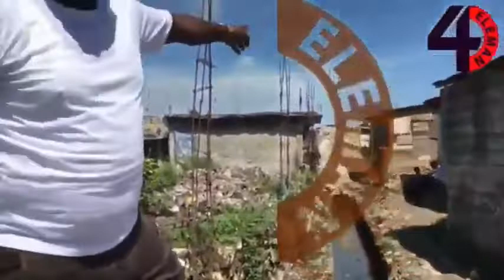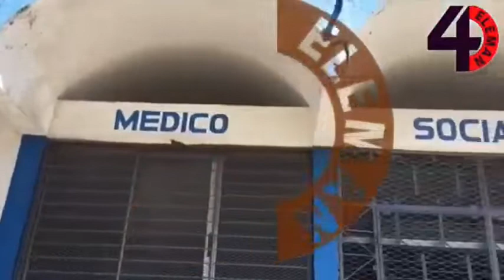Problem Pi Red Barbecue Fe Apel Avec Leta Ayisyen Li Mande Yo Gras Pou Moun Lasalin YO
tanpri S U B S C R I B E ak channel la Klike La pou A B O N N E Z